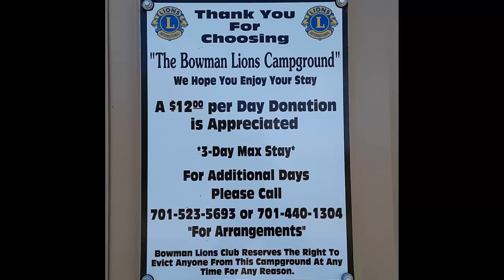On the road, South Dakota North Dakota and Montana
Just showing you a little bit of the road from Sturgis to White Sulfur Springs Montana.

Not much to show you but three different campgrounds and a little bit of Road.

I know most of you don't read this part of the video description. But here is something that will save  you money. When we travel we use Passport America it saves us 50% on almost every Campground we stay at. And I just talked to them and they said if you use my number as a referral you also receive a discount.

So please use this number when you sign up for your yearly Passport America discount card, when they ask give them this number C-745145.

Nomadic pandemic Travelers by necessity. If you're a nomad you ain't got no choice but to roam until you can find a place to lock yourself down.

A special thanks to contributors, Salvo,Ron F. Philip M. Paul S. Terry I. Charlie B.aka pinevilledogmanblood, Monte, Lee O. Iron Man Larry, Christopher O.  Will M. Jim A. Aka Thunder, Shane O. , Kurtis S. James  S.  James  W.  Bill M. Bruce H.  Jocelyn  H.  Jackie H.  John F .  Marina R. Clint N .  Wallace .  Jack R. MD 168, David W .  Ted Z . Larry B .  Gunner ,  Tim S. ChuckE and others